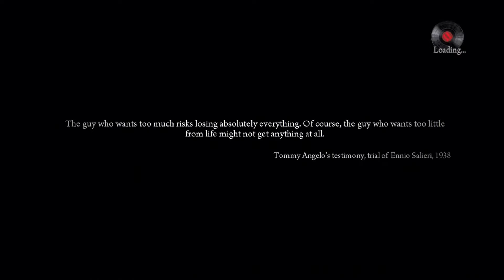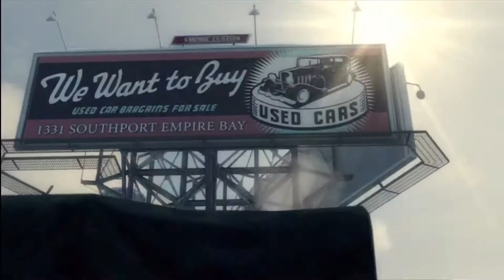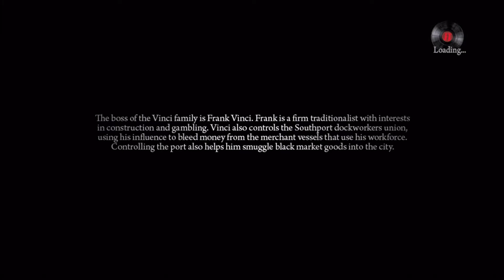Let's Play Mafia II Dual Commentary Part 1 Going Home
In this episode we learn the controls and the basic functions of the game. I like the game so far and I hope you all are enjoying the gameplay/commentary.